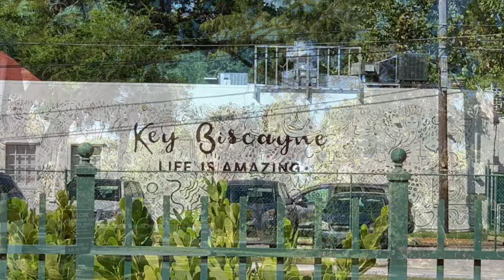4dakikadadunya Miami- Key Biscayne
Florida'nın göz bebeği Miami. Miami'ninki de Key Biscayne Milli Parkı. İçinde plajlar, piknik alanları, spor, balıkçılık ve  hatta restoran ve deniz fenerinin bulunduğu bu adaya birlikte ufak bir yolculuk yapmaya var mısınız?